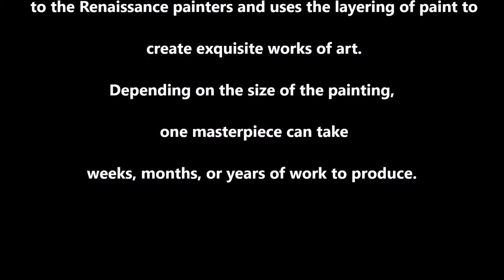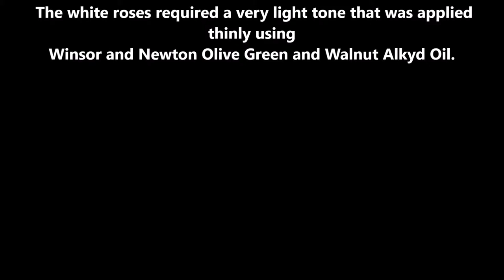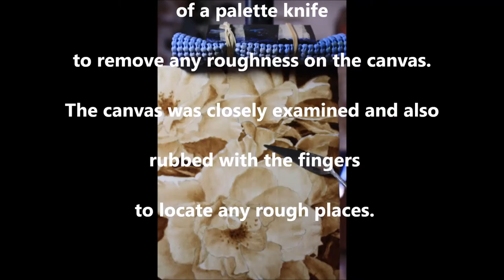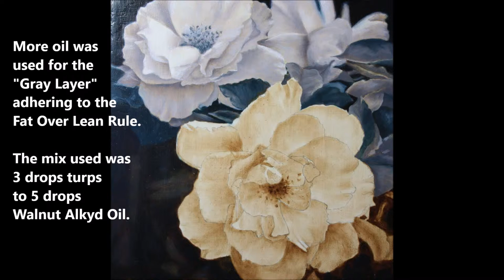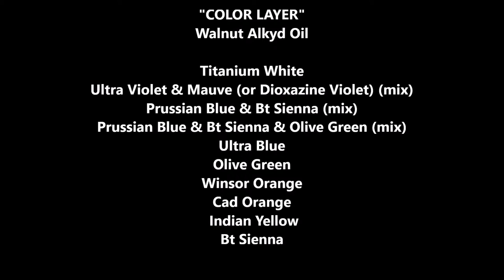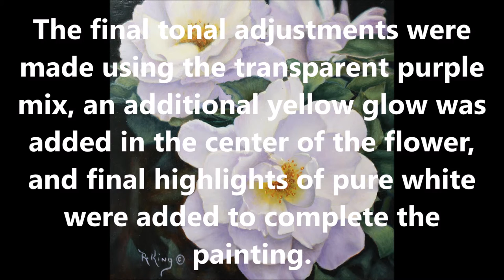The Creation of Sydney's Rose Flemish technique Oils or Acrylic